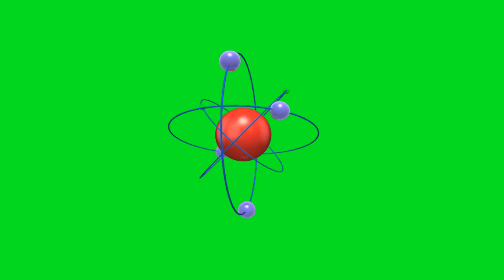Gorilla Green Screen Animation (HD) |Green Screen Animals | Free Use (2021)